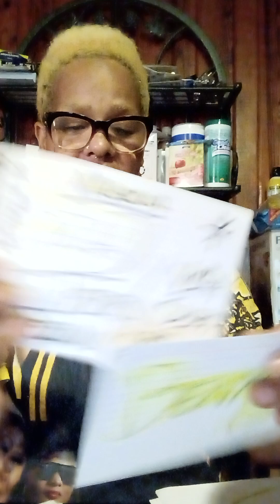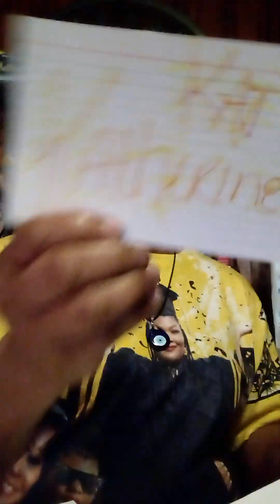EXPOSED LIES NAMES